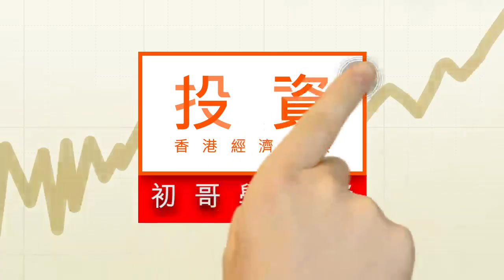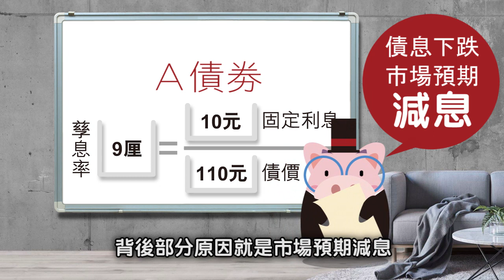息口升跌啟示 債息之中尋找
債息的升跌，除了部份反映市場的投資風險偏好外，也顯示投資者對聯儲局利率政策的加減息預期。